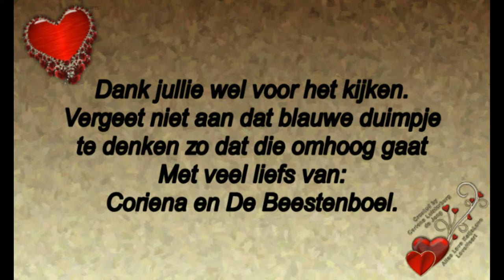Zaterdag 25 januari Onder de douche geweest en wachten op een pakketje #661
Megapixels: 16 megapixel
Optische zoom: 12x
Beeldsensorformaat: 1/2.33 inch
Beeldstabilisator:  Ja
Digitale zoom: 4x

Samsung Galaxy S5:
Resolutie 720x1280